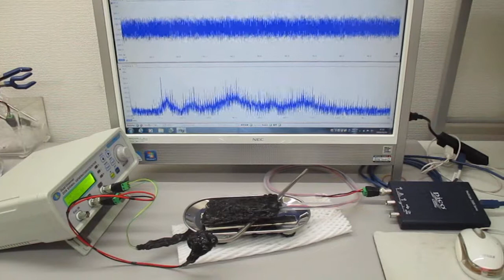非線形共振型超音波発振プローブの超音波制御実験